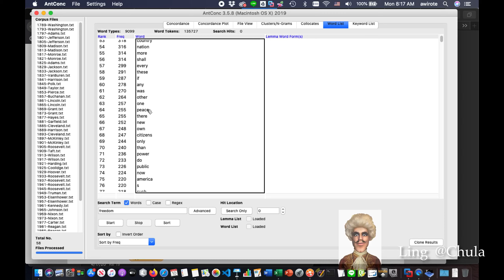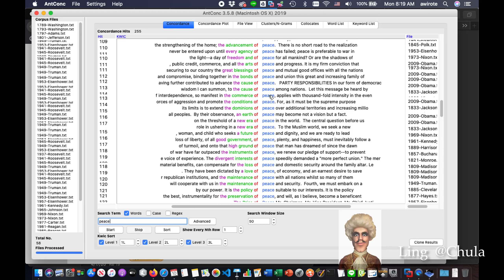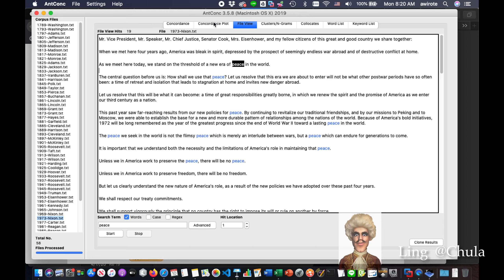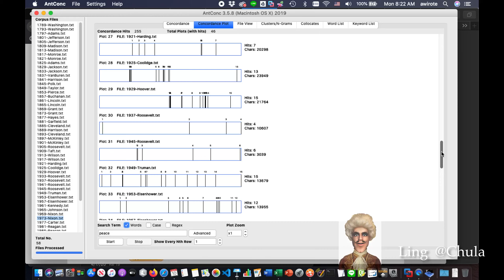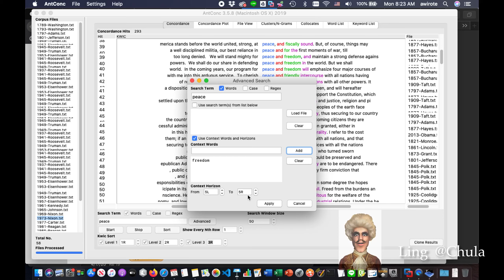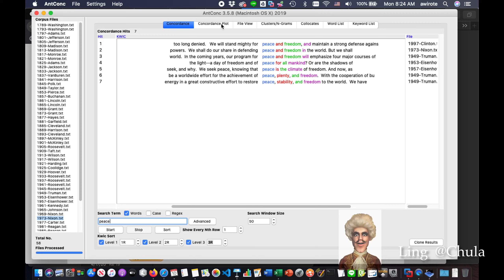LM Corp AntConc Concord